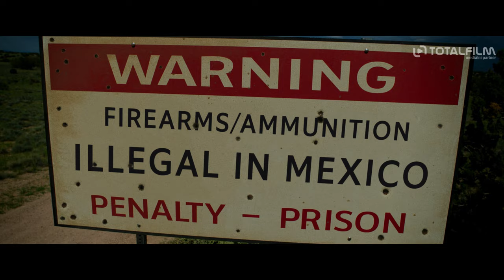Zatracená krvavá láska (2024) Necenzurovaný CZ HD trailer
v kinech od: 18. 7. Aerofilms | odebírat kanál náš web
Vyprahlý zapadákov v Novém Mexiku v polovině osmdesátých let. Místo plné zvláštních individuí od majitele střelnice až po zfetovanou princeznu. Sem zasadila britská režisérka Rose Glass svůj druhý režijní počin, adrenalinem napumpovaný a vášní žhnoucí thriller Zatracená krvavá láska. Do své pocty retro žánrovým snímkům obsadila hvězdná jména jako Kristen Stewart, Ed Harris nebo Dave Franco. Snímek měl premiéru na filmovém festivalu Sundance a hned po své premiéře se setkal s nadšenými ohlasy, na serveru Rotten Tomatoes se pyšní skóre 94 % pozitivních recenzí. Magazín Harper’s Bazaar tvrdí, že „jeho nespoutaná energie vás definitivně rozpálí,“ server Screen Rant říká, že se jedná o „vzrušující podívanou od první vteřiny až do úplného konce.“